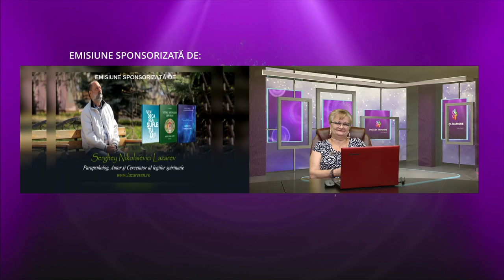Ana Cătinean - Ajutoarele noastre, ingerii nostri de lumina_(26.06.2022)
AJUTOARELE NOASTRE, ÎNGERII NOȘTRI DE LUMINĂ
Invitat: ANA CĂTINEAN - terapeut